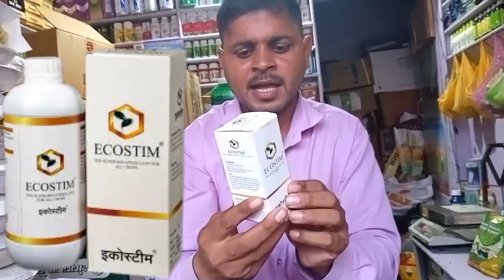आलू की मोटाई 10 दिन में डबल सिर्फ एक स्प्रे में।ECOSTIM आलू फुलाने की जादुई दवा।मोटा और वजनदार 100%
इस वीडियो में निम्नलिखित विषयों पर जानकारी दी गई है

आलू की पैदावार कैसे बढ़ाएं
आलू मोटा करने की दवाई
आलू में कौन सा खाद डालें
आलू में कंदो का साइज कैसे बढ़ाए
आलू में कौन सा स्प्रे करें
आलू में लिक्विड डीएपी खाद